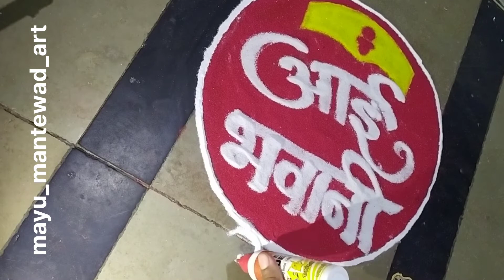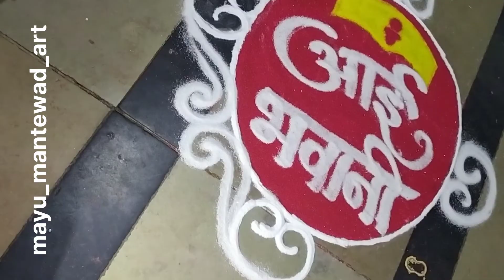आई भवानीची सुंदर रांगोळी